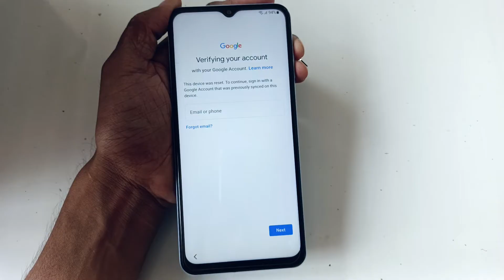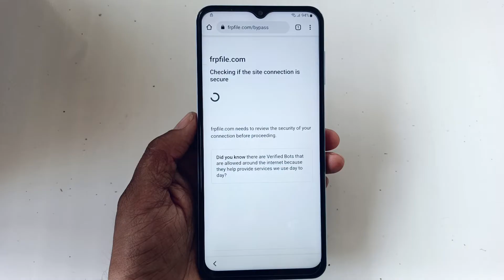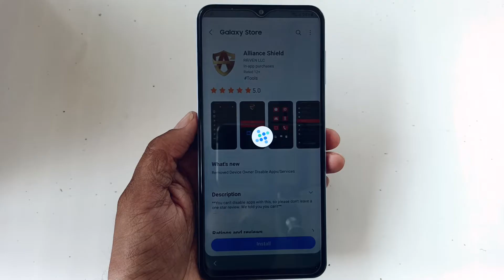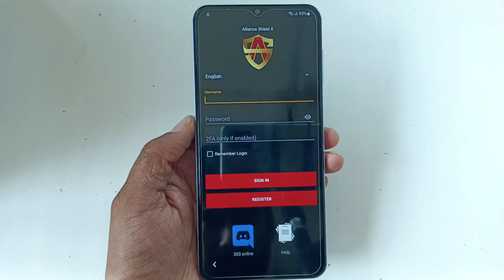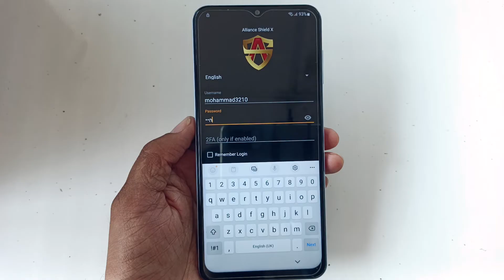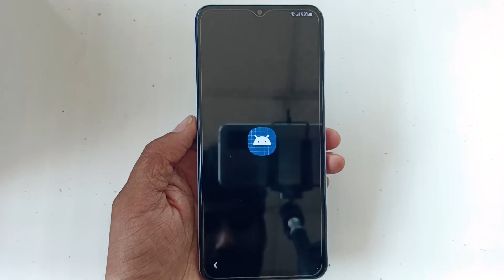SAMSUNG F13 FRP BYPASS *#0*# NOT WORKING WITHOUT PC /BYPASS GOOGLE ACCOUNT F13 ANDROID 12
SAMSUNG F13 FRP BYPASS, No TalkBack, No Complex Settings, No Alliance Shield